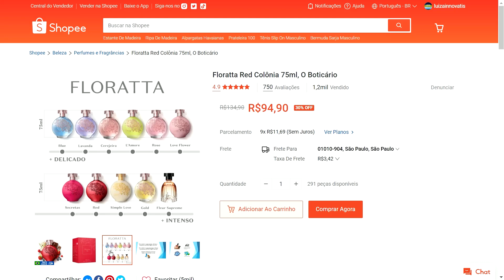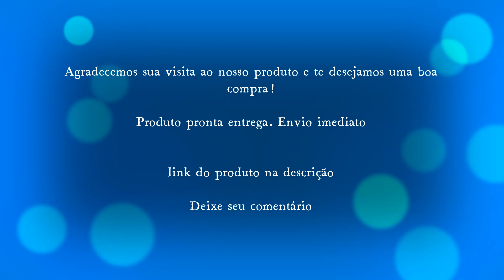Shopee - Floratta Red Colônia 75ml, O Boticário